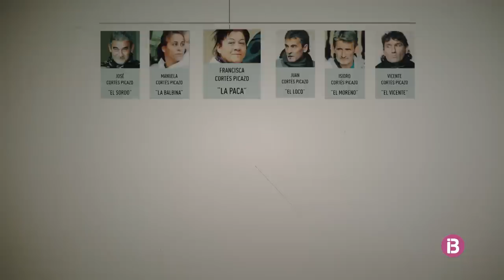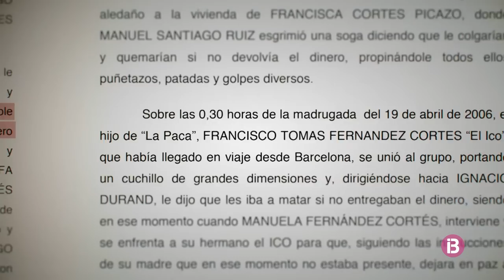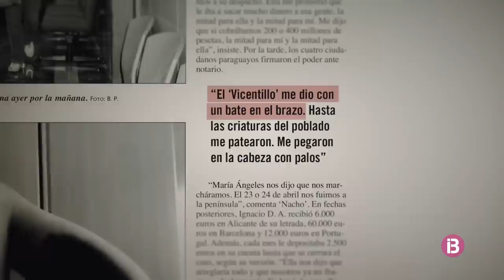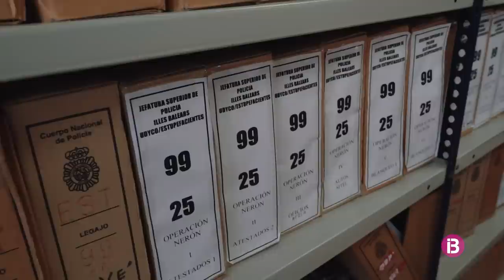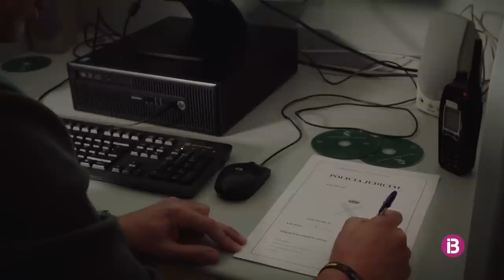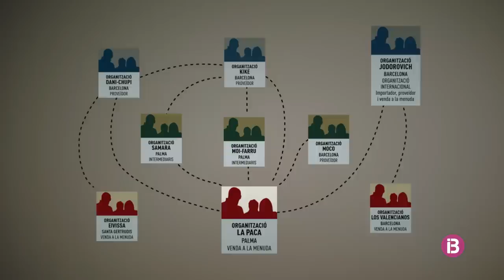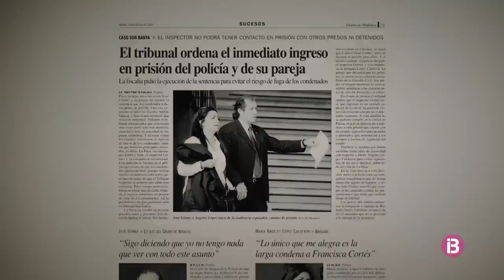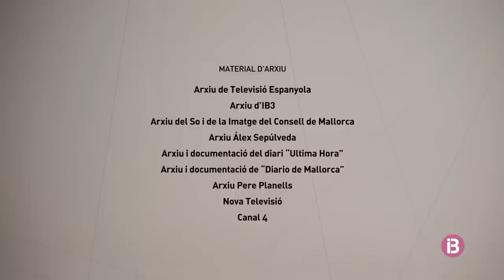La Paca (2ª part) - IB3 HD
"La Paca, matriarca de la droga" és una minisèrie documental en dues parts d'IB3, l'Ens Públic de Radiotelevisió de les Illes Balears.

Francisca Cortés Picazo, coneguda com la Paca, es va configurar, als anys 90, com la major narcotraficant de la història de les Illes Balears. Des del poblat xabolista de Son Banya, els tentacles de la matriarca s’estengueren per tots els estrats socials.

Durant dècades l’imperi de la Paca va créixer exponencialment, juntament amb la seva fortuna. Propietats, negocis i milions de diners que enterraven a terra del poblat.

A partir de l’any 2000, el seu imperi trontollà. Dues foren les operacions policials que el feren caure. El cas Son Banya, l’any 2006, que deixà en evidència la corruptibilitat d’un membre del cos de la Policia Nacional, i l’operació Kabul, l’any 2009, que culminà amb l’empresonament del clan de la Paca.

Aquesta minisèrir documental, produïda per IB3 amb la col·laboració de Cinètica Produccions, consta de dos episodis que narren l’ascens i la caiguda de la matriarca de la droga.